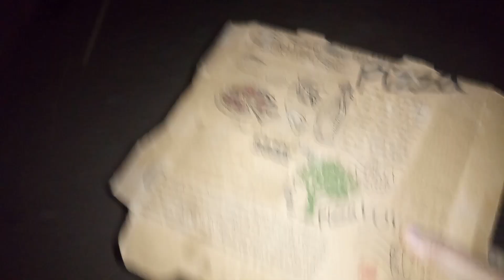Adora came last night with two dogs